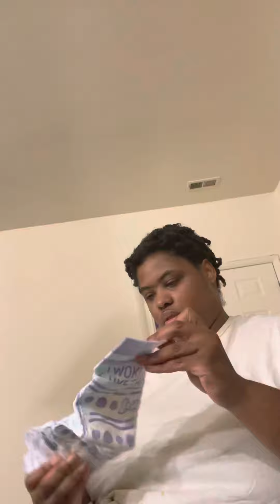Feeding and changing with Suhaylah